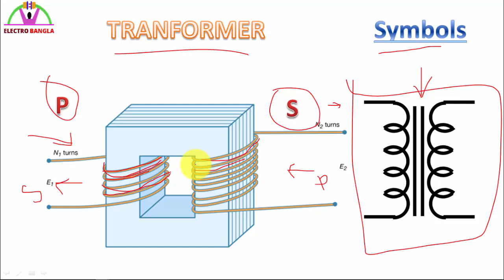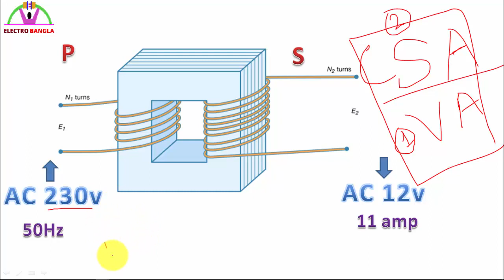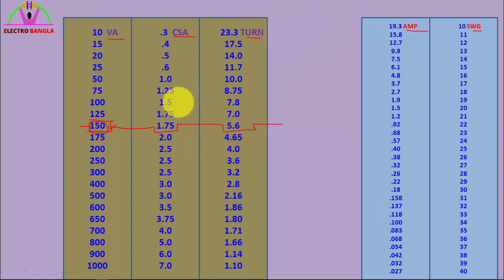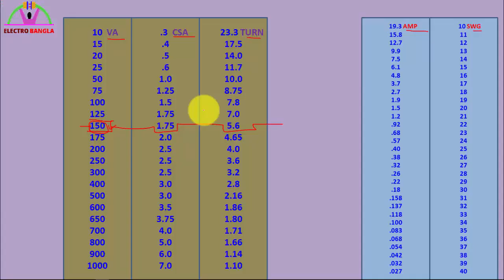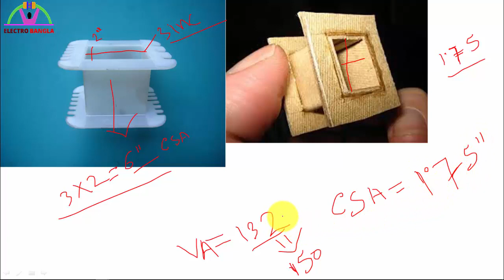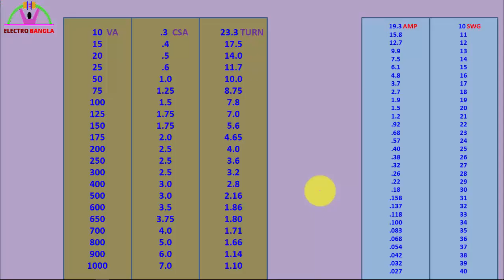Transformer বাধানো ও হিসাব , formula . winding calculate transformer bangla. part 1